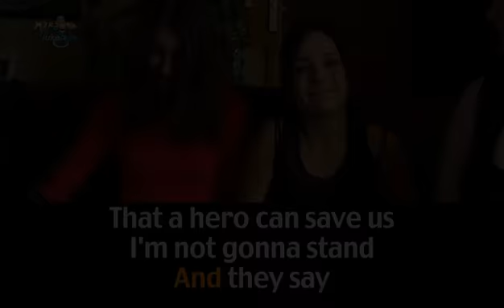Hero "Chad Kroeger"